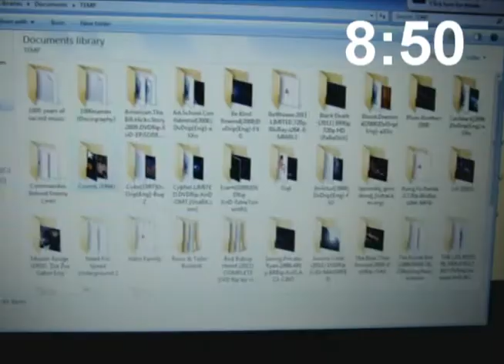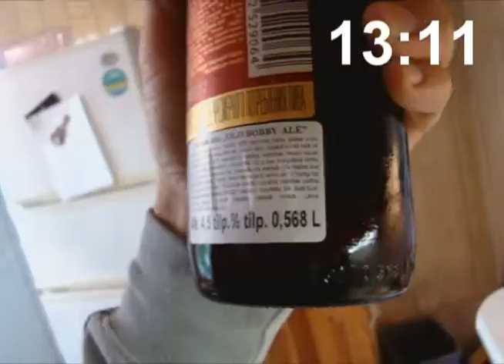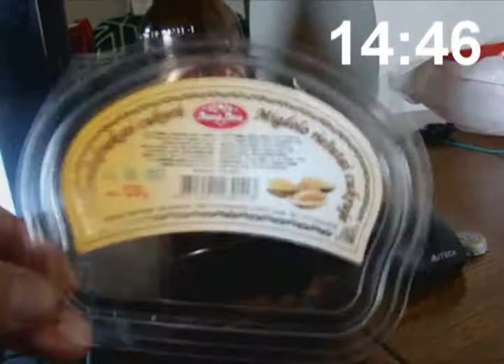Nekas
Viena diena mūžā. kad gribas atpūsties un darīt neko.